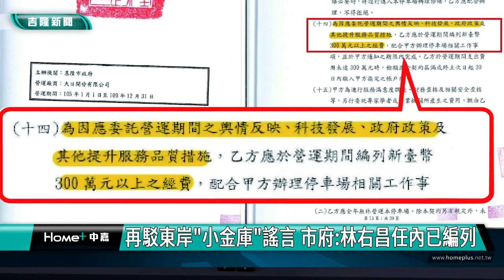吸毒｜謝國樑｜「我絕對沒吸毒」!謝國樑限林右昌24小時內道歉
(中嘉吉隆新聞 記者黃紹銘 /基隆報導) 東岸商場議題延燒，市長謝國樑召開記者會說「我絕對沒有吸毒」，他向前市長、內政部長林右昌提出嚴正抗議，要求林右昌親自向他道歉，謝國樑表示，24小時內，如林右昌不回答，他會考慮去醫院自清，採取法律行動控訴林右昌。
基隆市長謝國樑23日上午召開記者會，要求前基隆市長林右昌，要在24 小時內公開道歉。
而針對外界質疑東岸合約內容的輿情費及變動權利金，市府發言人透過直播進行兩點澄清。